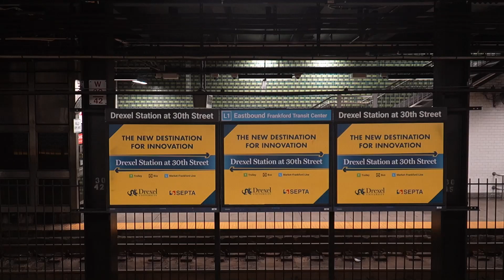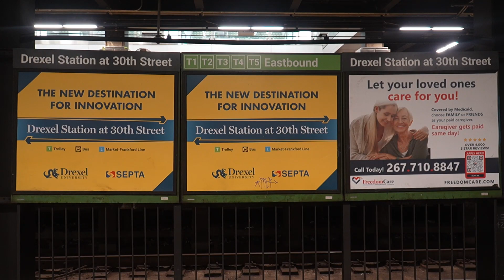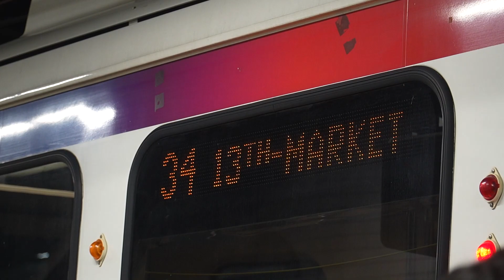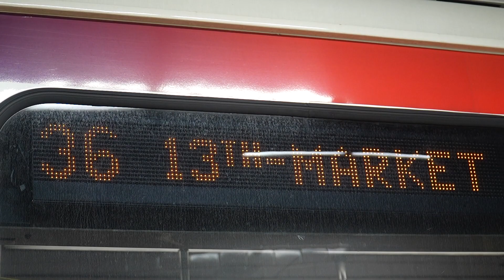Drexel Station at 30th Street SEPTA Metro Action! - SEPTA TrAcSe 2024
SEPTA joins Amtrak in renaming their "30th Street Station" As of this year, 30th Street Station is officially known as "Drexel Station at 30th Street," named after the nearby Drexel University, but not to be confused with the many different stations with "Drexel[name]" on the Delaware County Lines.

On top of this name change, this is the first station that officially uses the new "SEPTA Metro" branding on the directional signs, and thus is a perfect opportunity to show the new naming conventions. ENJOY!

Location: Drexel Station at 30th Street (30th Street Station), Philadelphia, PA
Routes: Market Frankford Lines (L1), Routes 10 (T1), 11 (T4), 13 (T3), 34 (T2), 36 (T5)

Vehicles Featured:
ADTranz M4
Kawasaki Series 9000 LRV